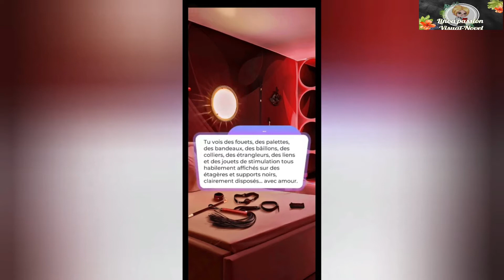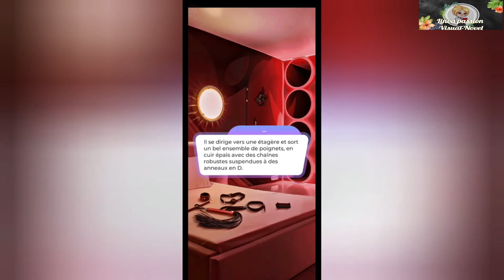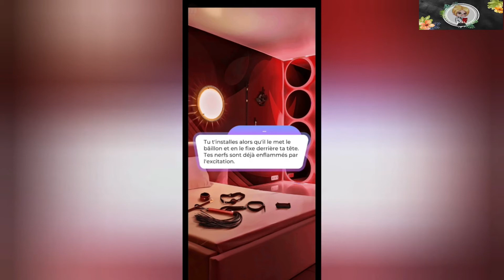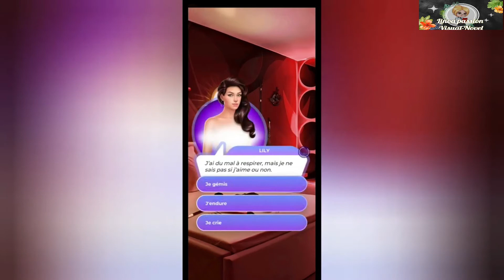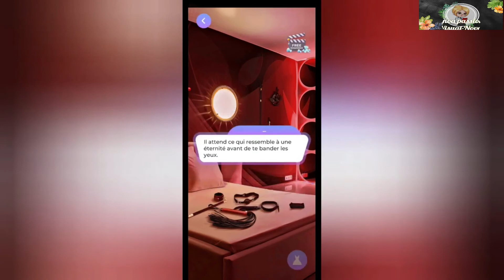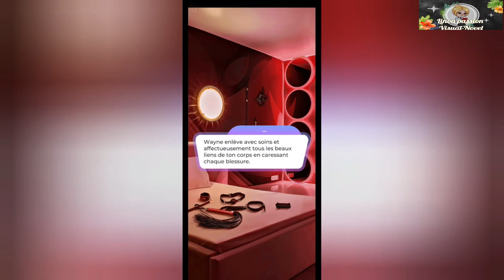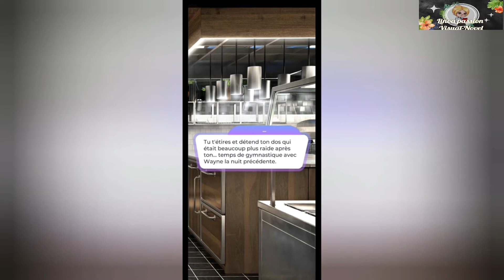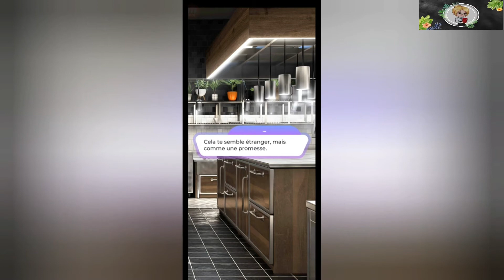Douce Punition - Chapitre Six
🎥 Chapitre Six

🎞 Un visage du passé que je ne voulais jamais  revoir,  menace tout ce que j'ai construit dans mon nouveau présent.